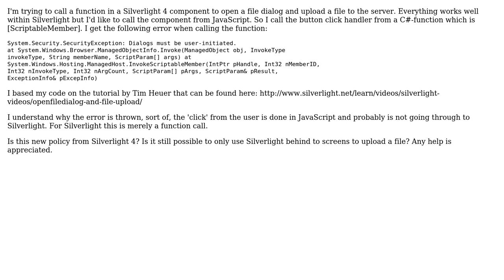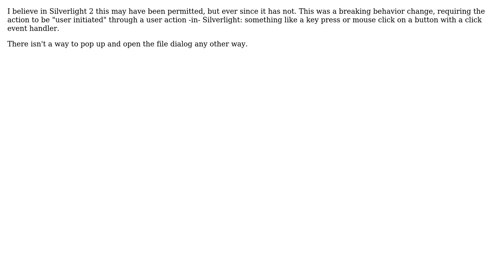Call OpenFileDialog Silverlight from JavaScript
With thanks & praise to God, and with thanks to the many people who have made this project possible! | Content (except music & images) licensed under CC BY-SA | Music | Images & others | With thanks to user Peter Eysermans user Jeff Wilcox and the Stack Exchange Network Trademarks are property of their respective owners. You are responsible for your own actions.